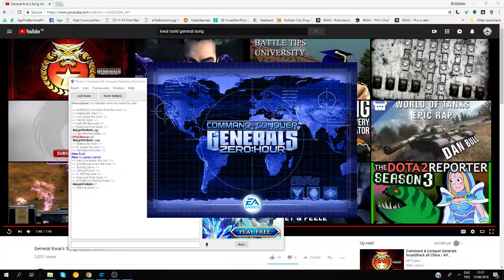The Generals Hour 5! Part (1/5) Guest: HanDynasty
A few Zero hour 1.04 games played on Game ranger with random players.
I have not confirmed if gentools was installed on them.
This one was good as we got bad armies and the map was great for airforce.

I hope you guys enjoyed the game and depending on feedback I'll consider on casting replays from the famous players.